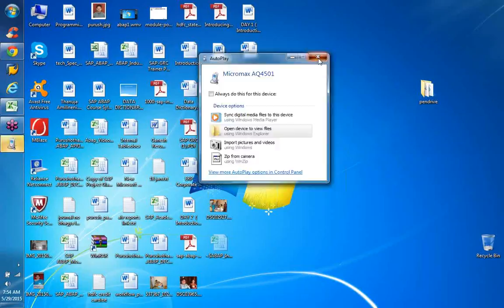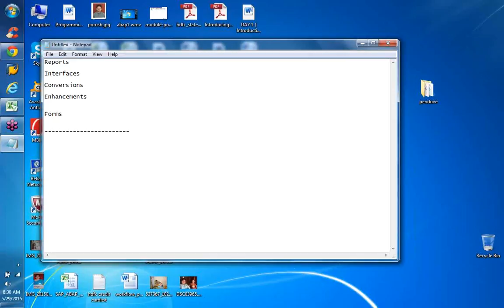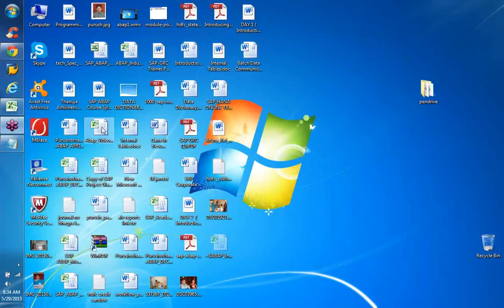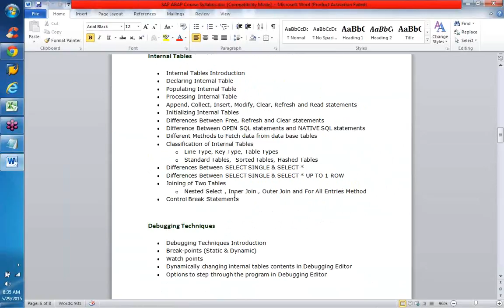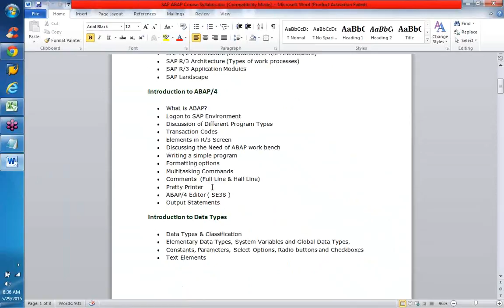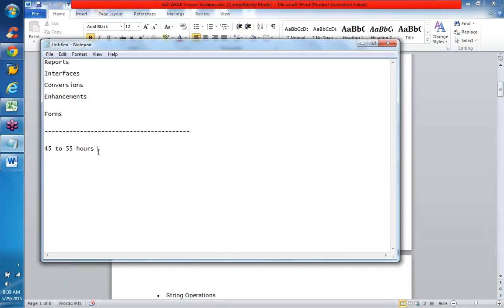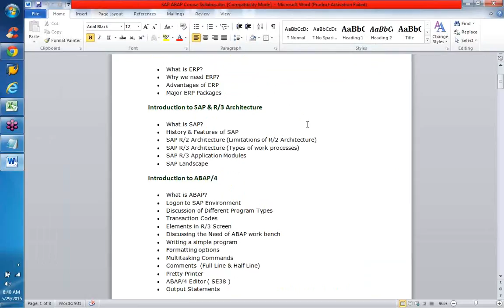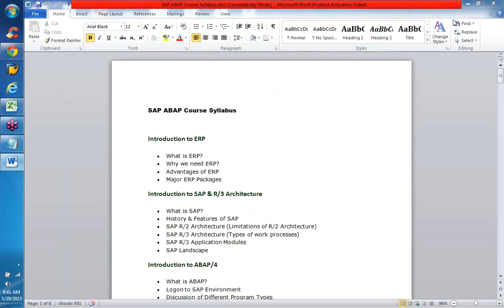SAP ABAP Online Training | Demo Classes | Online ABAP Tutorial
SAP ABAP Online Training from XoomTrainings is 100% JOB Oriented with Low Fee from a Real Time experienced Trainer. Attend for a No Fee Demo Classes and get registered.